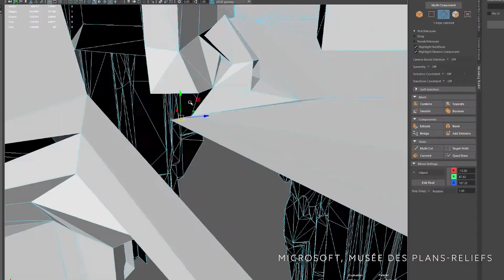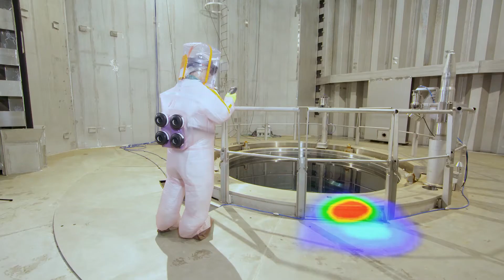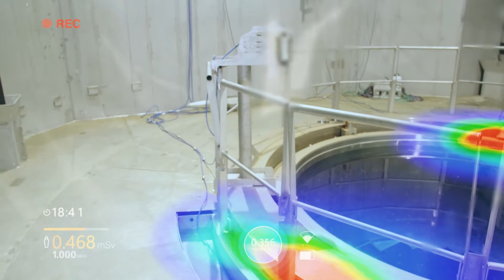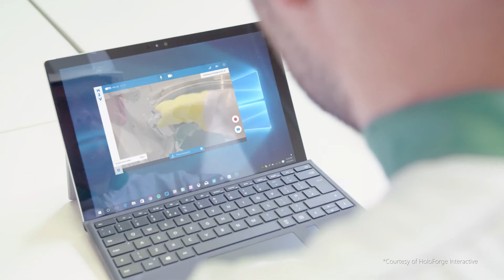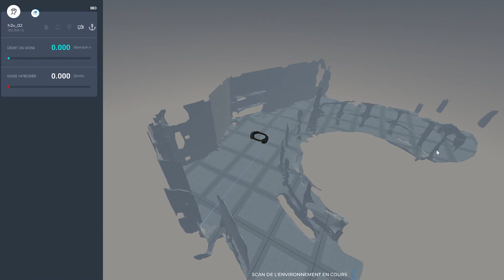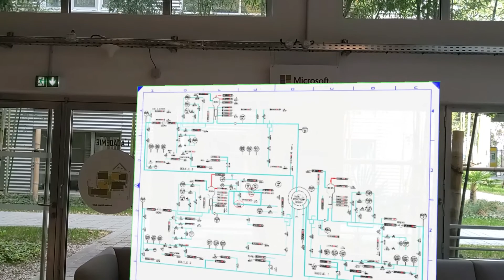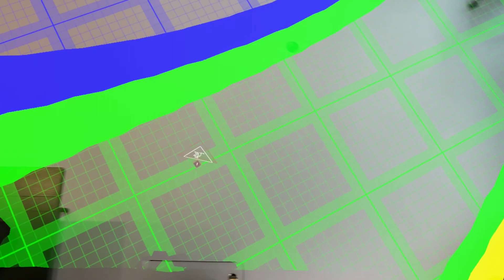HoloForge | Framatome : H2V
Maintenance nucléaire et HoloLens :  Découvrez notre emblématique cas d'usage Framatome.